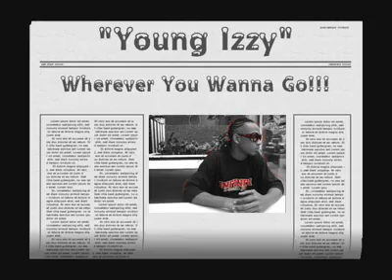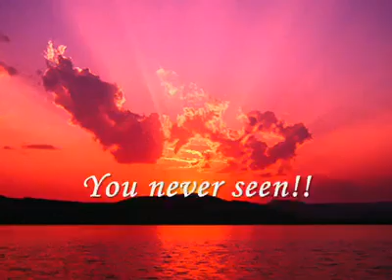Young Izzy(David Timothy) - Wherever You Wanna Go TSYI